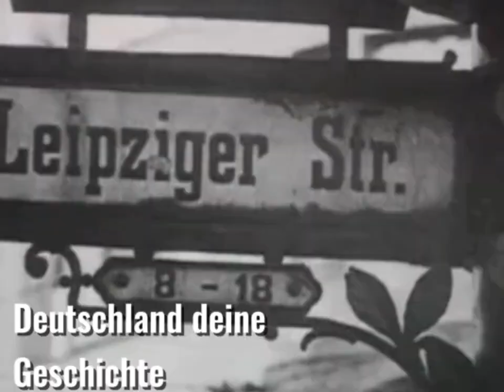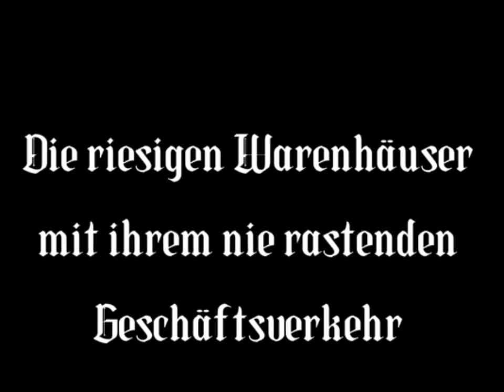Quer durch Berlin im Jahre 1925.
Komm mit mir mit durch Berlin an einem Sonntag nachmittag im Jahre 1925.